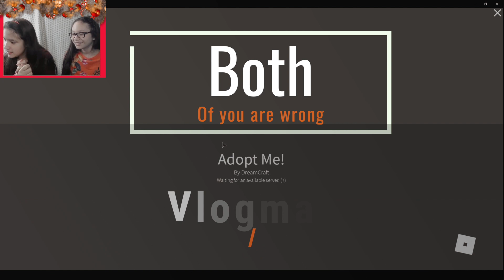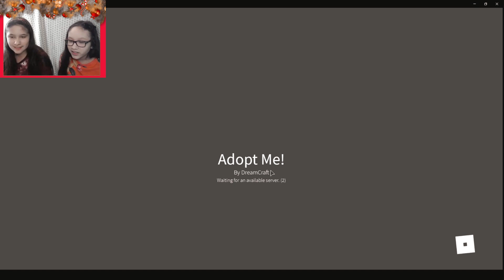VLOGMAS DAY 16 | Exploring the Winter Map\Update in Roblox Adopt Me | New Mini Games, Skins & More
VLOGMAS DAY 16 - For Day 16 of Vlogmas we checked out the winter update in Adopt Me!

A lot of what we had expected to do during Vlogmas has unfortunately closed for a bit or we just don't feel it is safe to film videos.  But we have plenty of other things to keep us and you busy and entertained.  We hope you enjoy it.

And don't forget to stay safe and wear a mask.